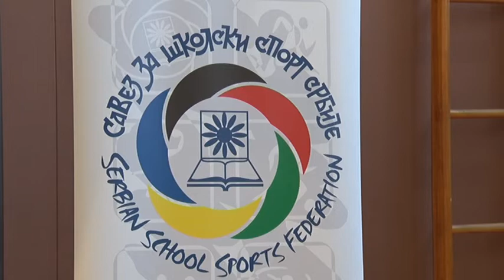10 10 2018 STONI TENIS ŠKOLSKO TAKMIČENJE